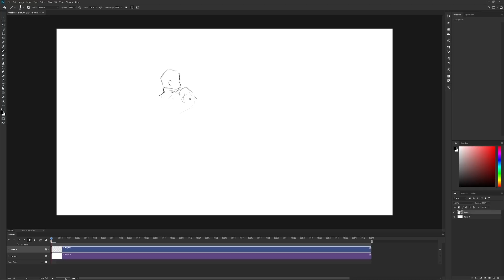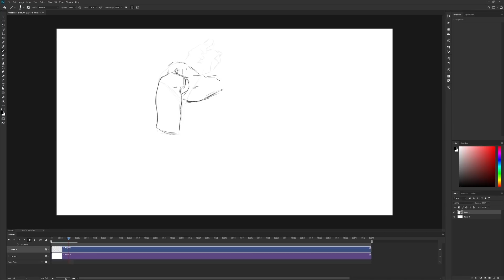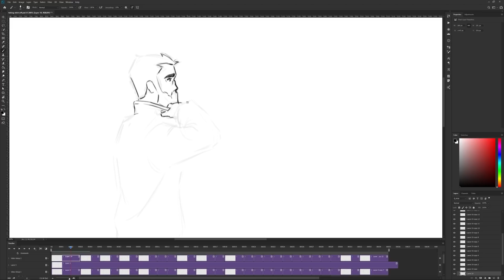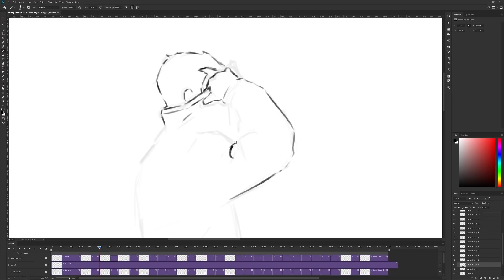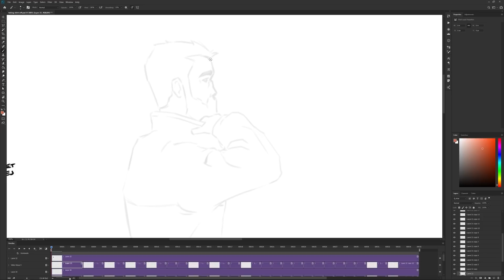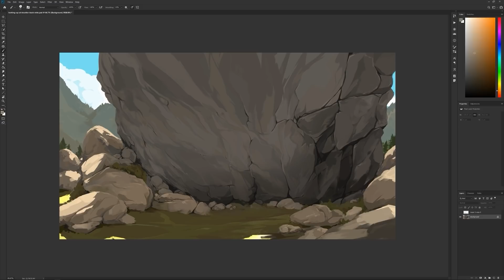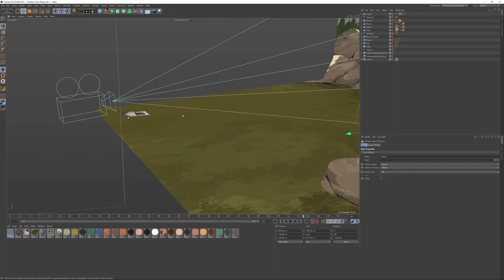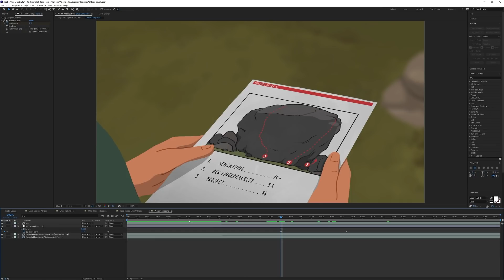2D Character in a Simple 3D Scene - Shot Breakdown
In this video I show you how I created a shot for my animated film. I show the process of animating a character and how I using some simple 3D methods create a camera move going from a closeup to a wide shot.

What software am I using?
Photoshop, After Effects, Premiere, Cinema 4D (Currently with Redshift)